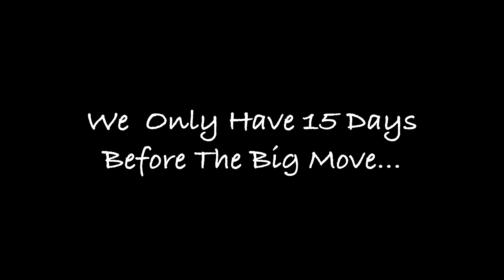Digital invite| girl party| Axiom Films Co.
The party is on Saturday, February 1, 2020 from 2 PM to 6 PM. Come on your princess dresses, prepare for a tea party, karaoke, and food and games. The venue, 14 South Augustine St. in Wilmington Delaware. We can’t wait for you to join us !!!